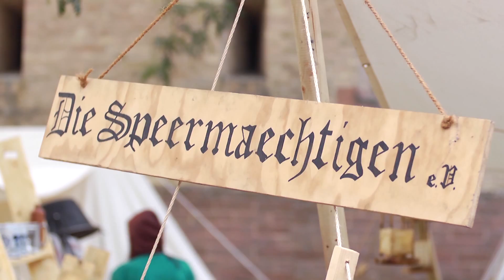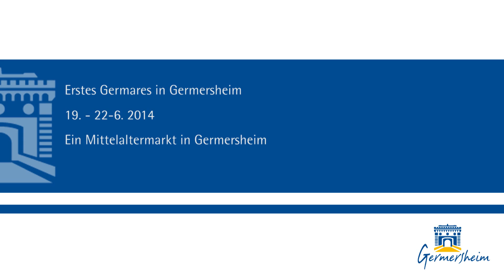Germares 2014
1. Germersheimer Germares -- Mittelalterliches Markttreyben